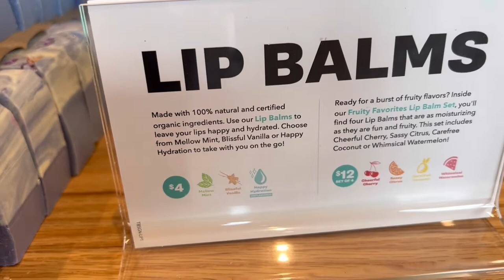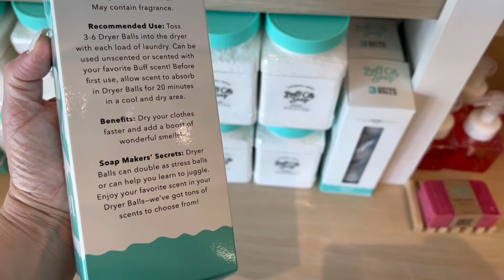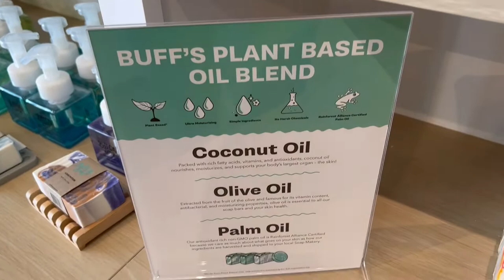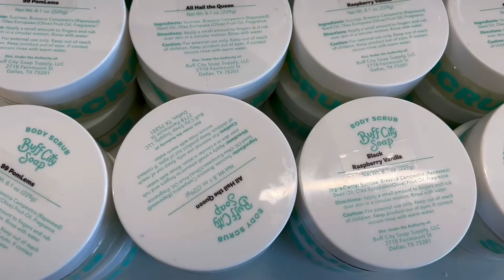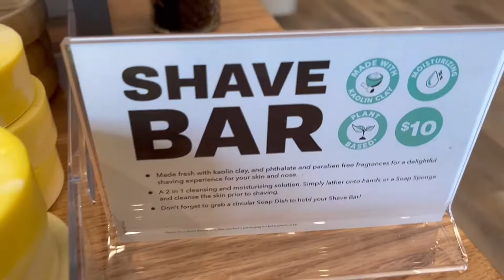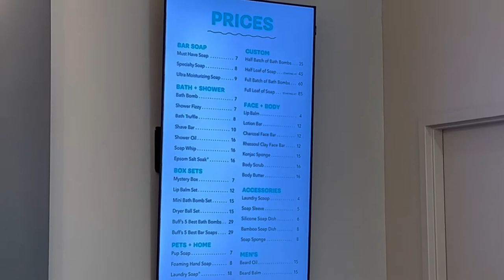BUFF CITY SOAP🧼 Shop With Me!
At Buff City Soap everything is plant based with oil blends and uses no harsh chemicals. Everything has an amazing fragrance! Buff City Soap uses coconut oil, olive oil, and palm oil. And it's paraben free.